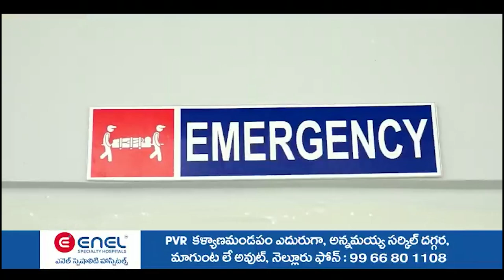అట‌వీ అనుమ‌తులు లేక ర‌ద్దు చేశారా...?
- కాంట్రాక్ట‌ర్లు ప‌రారైపోయారా...?
- నెల్లూరు జ‌డ్పీ స‌మావేశంలో ఎమ్మెల్సీ బ‌ల్లి క‌ళ్యాణ్ చ‌క్ర‌వ‌ర్తి